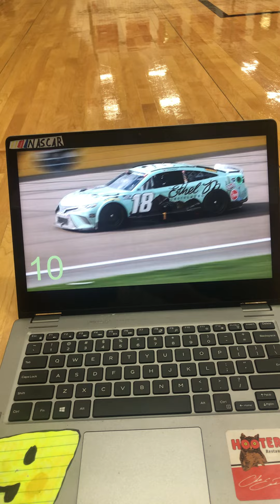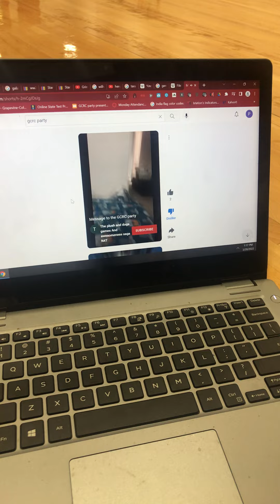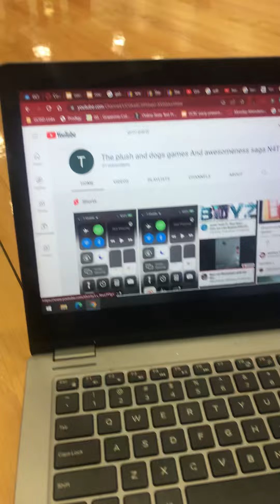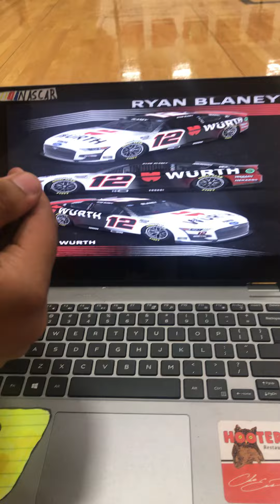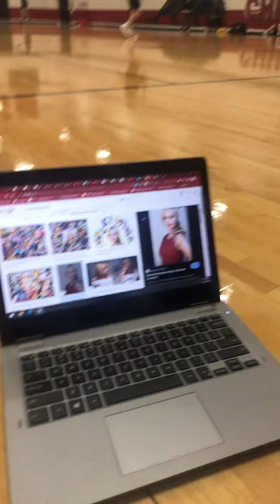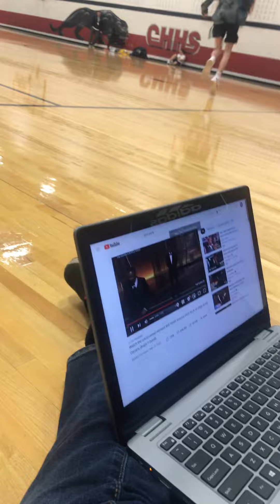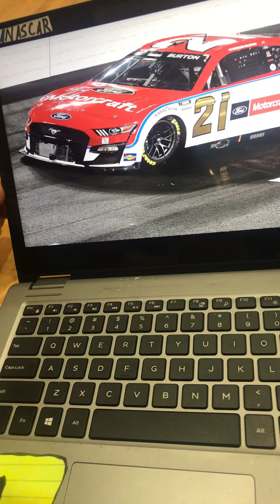Top 10 worst NASCAR paint schemes